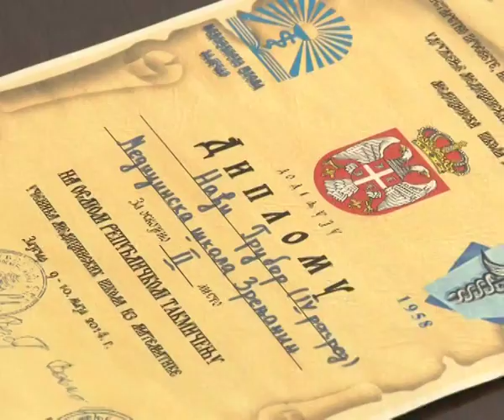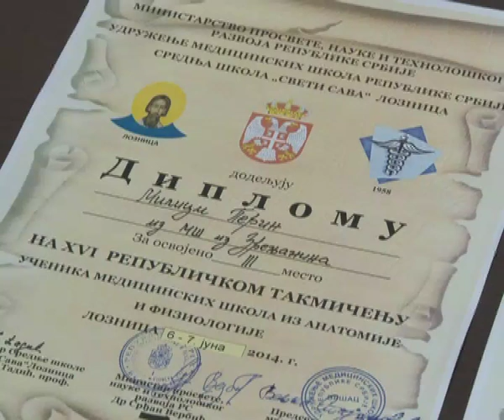USPEH UČENIKA MEDICINSKE ŠKOLE